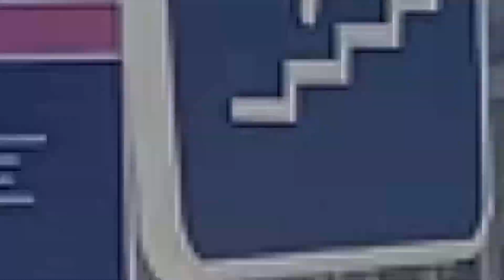Vlog 65 - Explorando o Porto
✤Se sim vocês são um máximo

@:Dhiego Magalhães

                    ꧁Canais꧂

          ꧁Parcerias do Instagram꧂

∆Joslhbeauchampꕥ

∆_central_nowunited_ꕥ

∆dhiego_artesꕥ

     ꧁Instagram dos participantes꧂